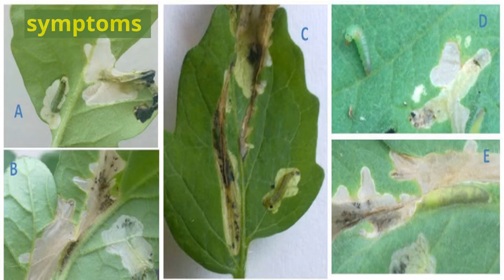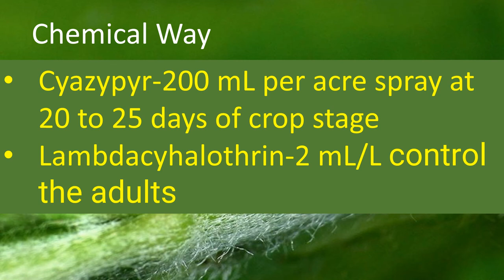Discover how to control tomato leaf miner and prevent major pest of India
one of the major and important pests of tomatoes. Tuta absoluta has become a serious pest with its highly damaging nature in all the stages of its life cycle. The crop losses are high as 60 to 100% due to the infestation by Tuta absoluta.

The insect control has become difficult to manage due to its escaping nature. IPM practices may be taken to avoid and manage the pest throughout its life cycle.

Host plants: potato, brinjal, beans, tobacco, peppers.

Egg: Egg are creamy white to yellow and oval or cylindrical in shape, and approximately 0.35 mm long. Usually are laid on underside of leaves, buds, stems and on young developing fruits. The duration of the eggs stage lasts for 7 days.

Larvae: Duration: 11 days

Larvae are creamy with a dark head, becoming greenish to light pink in the second to fourth instars. Length (1st instar) 0.9 mm to (4th instar) 7.5 mm.

Pupa: duration: 5 days

Pupa are Brown 6mm long May be found in or on the leaves or the soil, and occasionally on the flowers, fruits and stem. Larvae will fall to the ground in a silken thread, and pupate in the soil.

Adult: Duration: female- lives for 10-15 days and Male lives for 6-7 days.

Adult moth are brown or silver color with Black spots on the wings and are relatively small with a body length of 7 mm. The most important identifying character are the filiform (bead like structure) antenna. Adults are nocturnal and hide between leaves during the day time.

The duration of the Tuta absoluta life cycle in different temperatures:

14°C will take approx. 76 days,
20°C will take approx. 24 days
27°C will take approx. 24 days

Nature of damage

In tomato, infestation found on apical buds, leaves, and stems, flowers and fruits, on which the black frass (fine powdery refuse) is visible.

On Leaves

The larvae mine the leaves producing large galleries and burrow into the fruit making holes around fruit. After hatching, the larva immediately penetrates the plant tissue and starts feeding on the tissues in between the leaf layers.

The larvae are very unlikely to enter diapause as long as food source is available. The severe infections will lead to decrease the photosynthetic activities making plants very week

Fruits show puncture marks where the larva has entered fruit on the surface, with abnormal fruit shape and larvae exit holes. Attacked tomatoes are easy to spot by the exit holes and the dried frass (fine powdery material that plant-eating insects pass as waste after they digest plant parts) produced by the last larvae as they pupate.

Signs of damage on the fruit are often observed under the calyx (green leaf-like organ above the fruit).

Reproduction capacity of Tuta absoluta is very high, there are up to 10-12 generations per year in favourable conditions.

Management of TUTA ABSOLUTA:

Cultural control methods:

Good agricultural practices

The management of Tuta absoluta include crop rotation with non-solanaceous crops (preferably Cruciferous crops).
Proper ploughing, sufficient irrigation and fertilization to the crop may also help in reducing the Tuta
Infested leaves need to be removed before the caterpillar inside the leaf is able to pupate and become an egg-laying adult moth.

Removal of infested plants and complete removal of post-harvest plant debris and fruits will cut the life cycle where the population may be reduced.
The removal of wild solanaceous host plants near the growing area is also effective, as these can host all stages of the pest, which can then re-attack the growing crop

These are the Links to purchase good products of Agriculture.
• GAIAGEN Tomato Leafminer Lure Combo Pack - Pheromone Lure for Tomato Leafminer (Tuta absoluta) & Insect Water Trap 1.6L | Pack of 10 Lures & 10 Traps
• Multiplex Tutakarsh - Ecofriendly Pheramone Trap for Tomato Leaf Miner, Tuta absoluta - (8 Sticky Traps+ 8 Lures +16 Cable Ties)
• Pheromone Chemicals Combo Pack for Tomato 8 Each of Helicoverpa Armigera, Spodoptera Litura and Tuta Absoluta Trap and Lure Complete Set Sufficient (Total 24 No's)
• Pheromone Chemicals - Tuta Detector Pheromone Lure for Tuta absoluta (Tomato Leaf Miner) Lure Without Trap 25 No's
• Chipku- Pheromone Water Trap with Lure Tuta Absoluta Lure for Catch Insect/Moth Tomato Leaf Minor (TLM) (Tuta absoluta) (6)
• Neem Cake Powder
• Nano Gold Agriculture Growth Promoter for All Plants & Crops | 1 Litre

agriculture azadiractin cherry tomato cherry tomatoes cyazypyr farming fmc gardening growing tomatoes home made pesticide how to grow tomatoes how to make cherry tomato pasta how to use neem oil lambda cyhalothrin lambda cyhalothrin uses leaf miner neem leaf pesticide neem oil benefits neem oil for plants neem oil spray organic farming organic gardening organic pesticide plant protection tomato leaf minor tomato pest tomato pests tuta